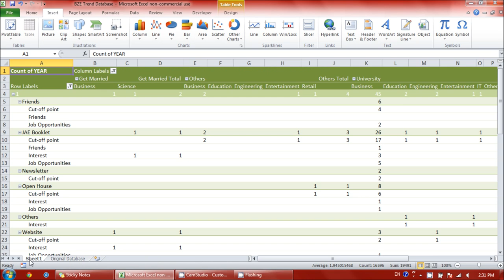How to create a Data Cube on Microsoft Excel - Case Study 1 (BZE Trends)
Tutorial video on how to create a data cube based on a case study, BZE Trends.
Software(s) used: Microsoft Excel